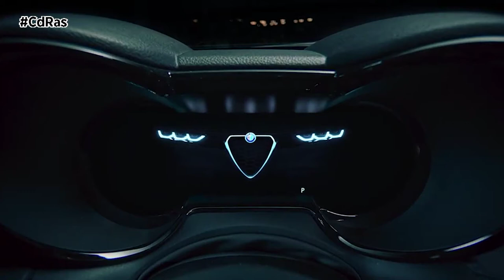ALFA ROMEO TONALE | By CdRas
Con el nuevo Tonale se produce una evolución radical en Alfa Romeo. La firma perteneciente al Grupo Stellantis apuesta por una nueva era de conectividad y electrificación. Sus características de diseño son inconfundiblemente italianas, y muy fieles a las del prototipo en el que se basa. Su misión en este mundo no es otroa que reinventar la deportividad del siglo XXI.

Como exclusiva mundial, el Tonale es el primer coche del mercado equipado con un certificado digital NFT. Está basado en la tecnología blockchain y vinculado de forma única, certifica el automóvil en el momento de la compra y evoluciona para representar su uso durante su ciclo de vida con importantes ventajas en términos de protección del valor residual.

En el aspecto tecnológico el coche ofrece conectividad de primer nivel y un sistema de infoentretenimiento completamente nuevo, diseñado para ofrecer actualizaciones inalámbricas e integración con Amazon Alexa. Con un total de 22 pulgadas y media, las dos grandes pantallas Full TFT impactan en el habitáculo.

Mecánicamente el nuevo Tonale de Alfa Romeo incluye electrificación de última generación en dos niveles: Híbrido recargable y Híbrido Enchufable. En la primera versión debuta el nuevo sistema de propulsión de 48 voltios que puede propulsar las ruedas incluso cuando el motor de combustión interna está apagado. La versión Q4 Híbrida Enchufable de 275 CV equipa tracción total y ofrece una autonomía en modo completamente eléctrico de hasta 80 kilómetros en ciudad. Estamos ante  la versión más potente y eficiente de la gama.